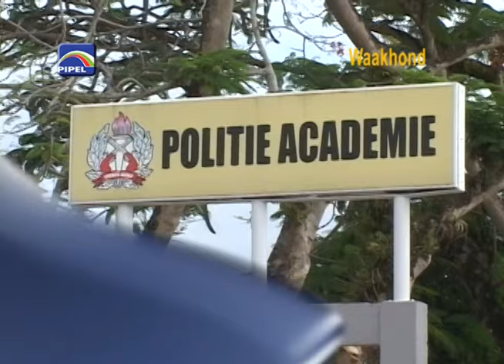Waakhond 1402- 14 Juli 17- Politiefunctionarissen bevorderd